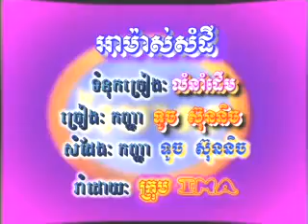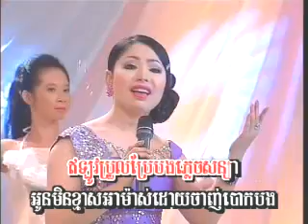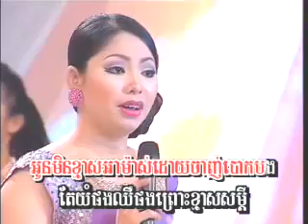Khmer Karaoke slow song) 16